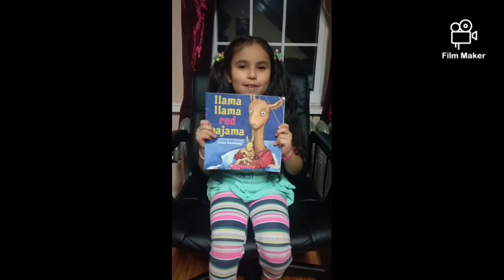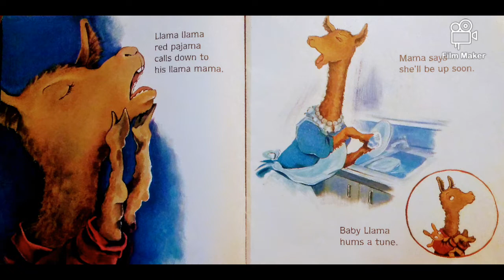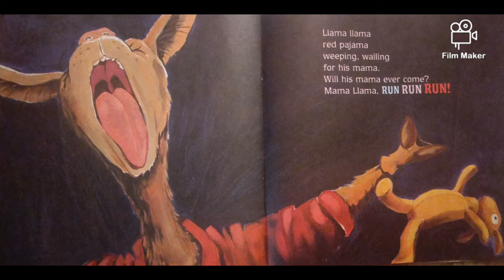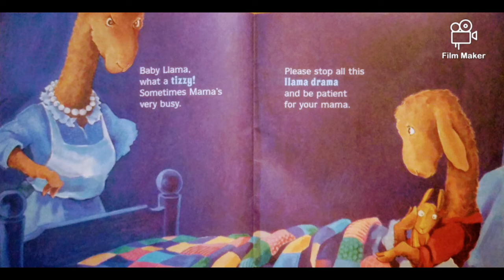Llama Llama Red Pajama by Anna Dewdney story time read aloud with natalie